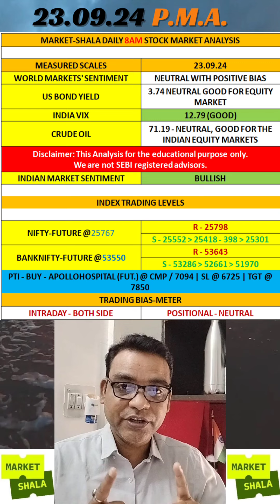Goodmorning, 8 AM Pre-Market Analysis 👑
Share your interest to join our financial services: forms.gle/XVDMFC9qnSj7Dz…